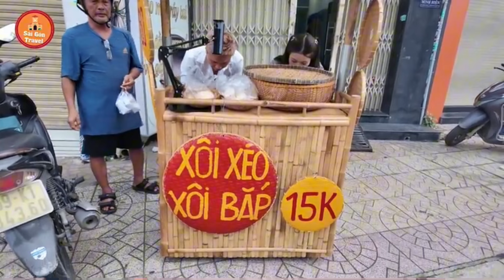NỤ CƯỜI PHÚC HẬU CỦA CÔ GÁI TRẺ BÁN XÔI ❤️🌾